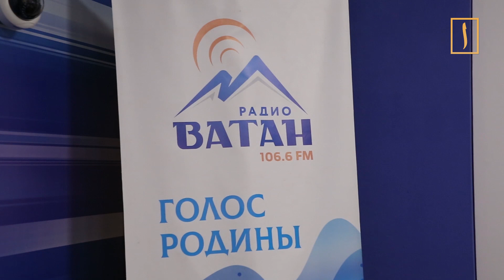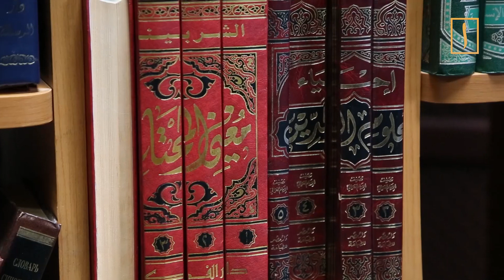Хадж вдохновил популярную радиоведущую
Самые актуальные темы в своих радиопередачах поднимает Таиба Асадулаева. Ислам и жизнь, традиции и обычаи, семейные отношения и религиозные ценности. Голос Таибы знают и любят во всем Дагестане. Когда-то она променяла престижную работу в банке на радио. И не ошиблась. Это кардинально изменило ее мировоззрение и жизнь. Она покрылась и стала соблюдать каноны ислама. Вместе с мужем мусульманка совершила хадж. Тогда она многое для себя осознала и приняла. Неотъемлемая часть  жизни дагестанки – благотворительная деятельность. Она также работает в фонде «Вакиль», который помогает вдовам и сиротам. Таиба - успешная мусульманка, счастливая жена и мама.